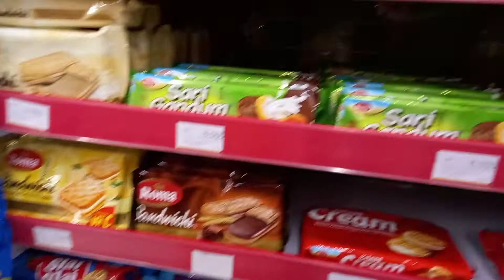BELI SNACK BUAT BEKAL SEKOLAH OGIER DI ALFAMART